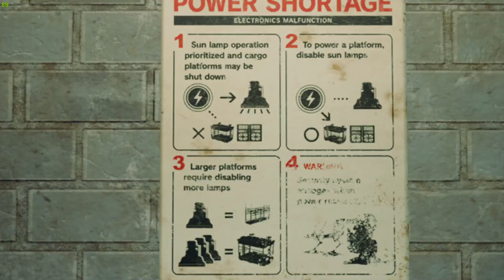Final Fantasy 7 Remake - Part 5